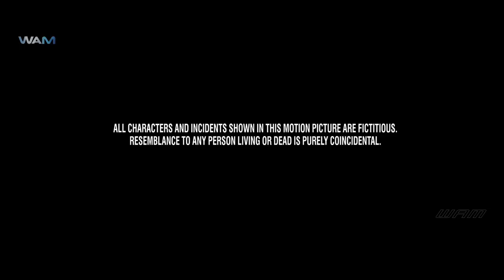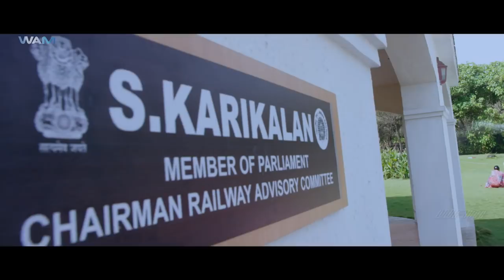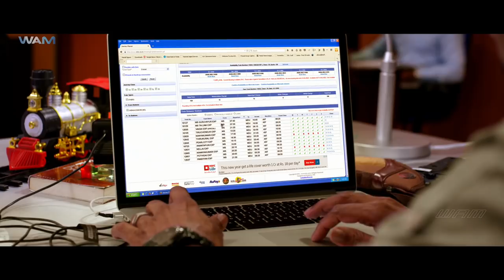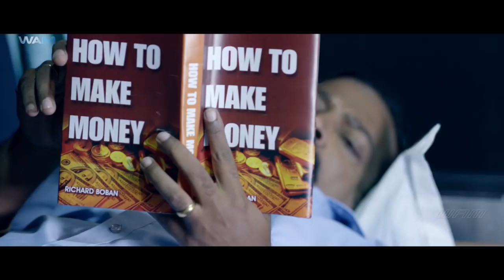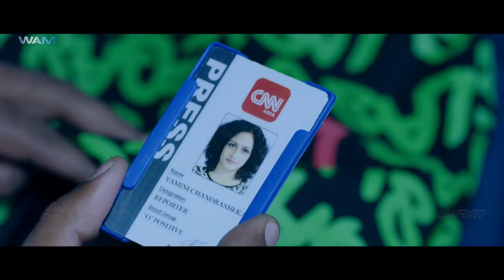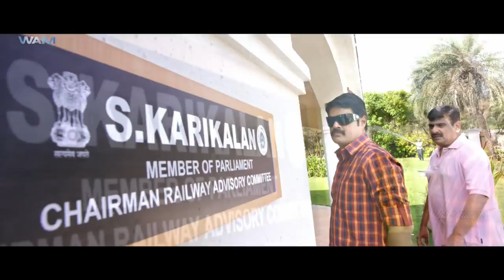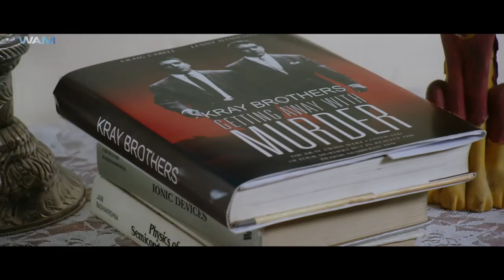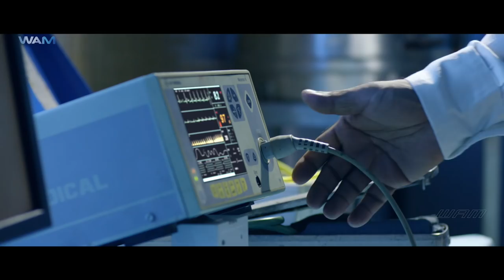Vaigai Express Full Hindi Dubbed Movie | Neetu Chandra, RK, Ineya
Three young women- Radhika (Neetu Chandra), a classical dancer Thulasi Mani and a TV News channel reporter Yamini travelling in the AC coach of Vaigai Express bound to Madurai from Chennai. The investigation goes to a Special police team headed by Samsudheen (RK).
A terrorist (RK Selvamani) who happened to travel in the same train gets caught by the police and he is linked to the three murders. However Samsudheen finds out that the terrorist is not the murderer and starts investigating the co passengers that include an actress (Ineya) and her family, four young doctor friends, TTR (M.S.Bhaskar) and the coach helper.